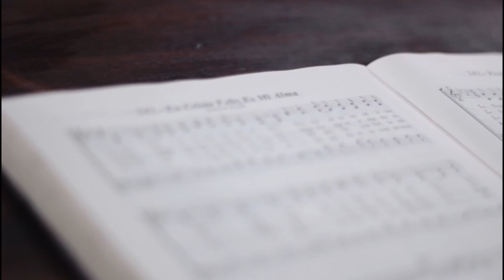Himno 242 / En Cristo feliz es mi alma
Agradecemos en primer lugar a Dios la posibilidad de poder cantar himnos de nuestro himnario pentecostal en el templo de la Primera Iglesia Metodista. La Iglesia Evangélica mas antigua de Santiago.
Nuestra gratitud al Superintendente Pastor Iván Almendra y su junta de oficiales por abrirnos las puertas de este hermoso templo, patrimonio de nuestra cultura y ciudad.